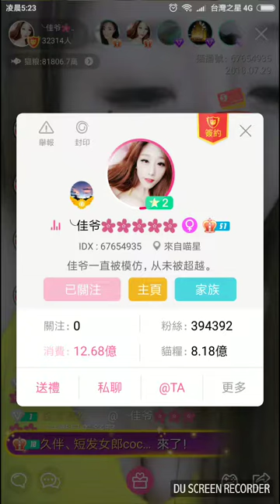[Kedi yayını] Yaozu - Sarı Jiaye çapa 01. Li Ning